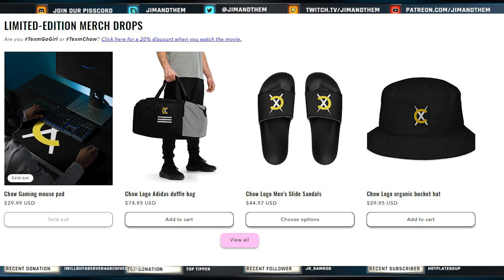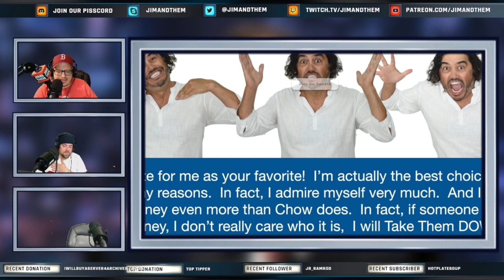I Want To Be NEENJA Movie Trailer | Commentary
Jim and Them watch and react to Jennifer Murphy desperately clinging to the I WANT TO BE NEENJA fame she garnered years ago by releasing a movie trailer.